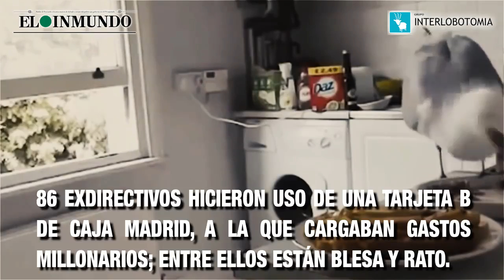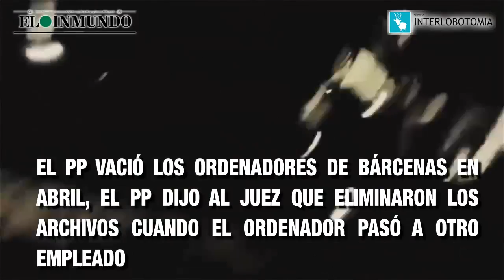La Gabiota Punica del PP by Inmundo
=== ॐ  नमस ===